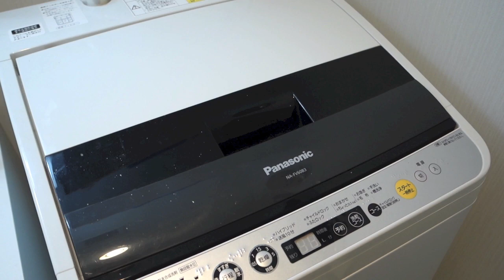洗濯機ネコ２ - Laundry Cat 2 -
相変わらず柔にゃん剤入りの我が家の洗濯機。